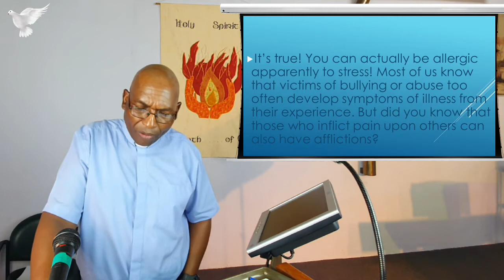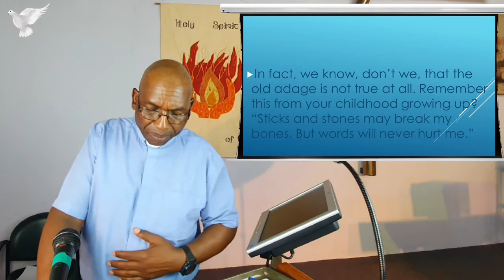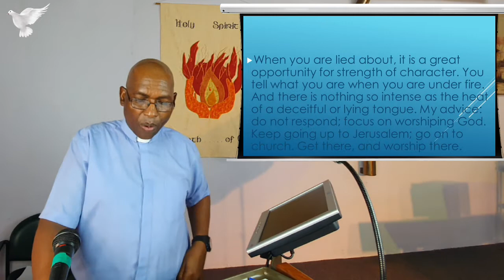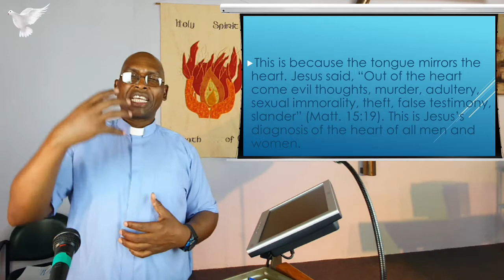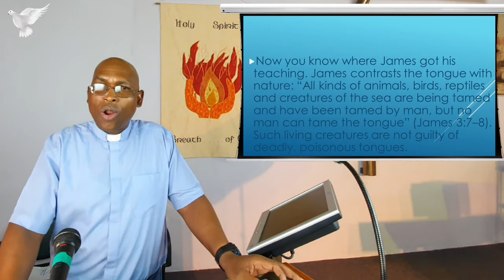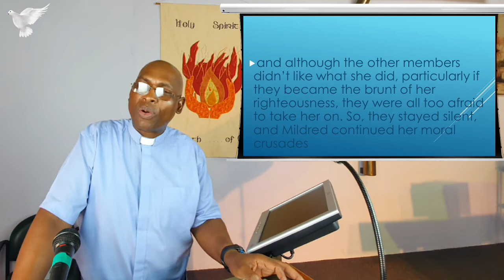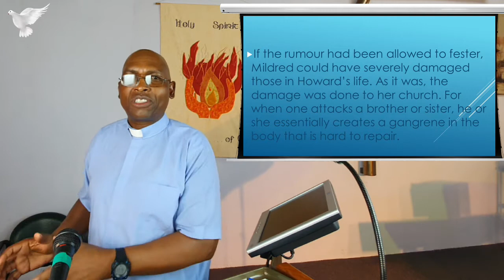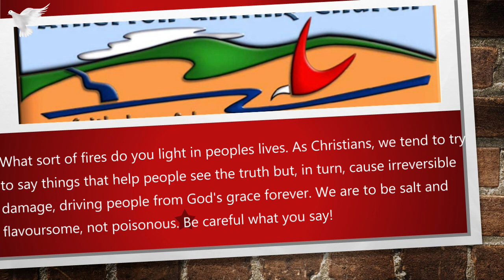19 September 2021 - " The Curse of the Tongue" - Reverend Johnson Makoti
Reading:  James 3 : 1 - 12

Watch and listen as the Reverend Johnson Makoti speaks from the scripture on the curse of our tongues and gives us good biblical advice on how to use our tongues for doing good.

Publishing:  A. McCosh